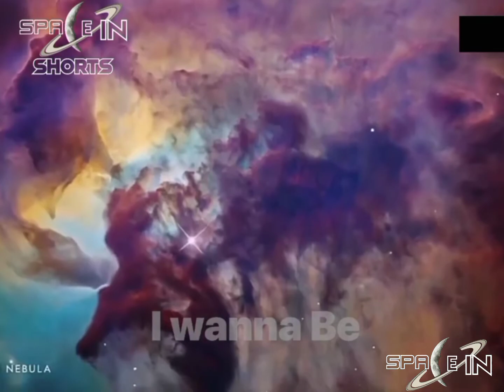Everything at Once | is in the Universe | By - SpaceIn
everything at once.
By - SpaceIn